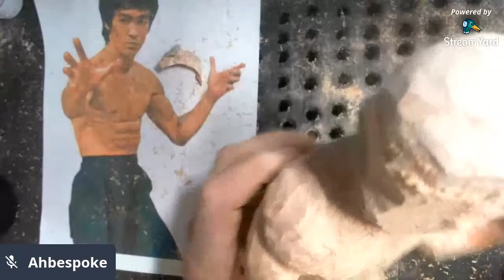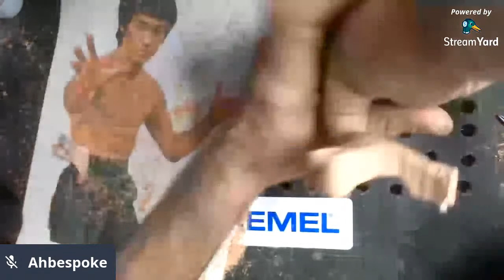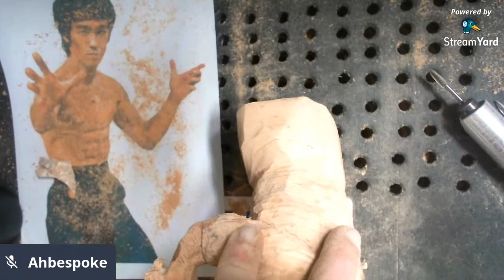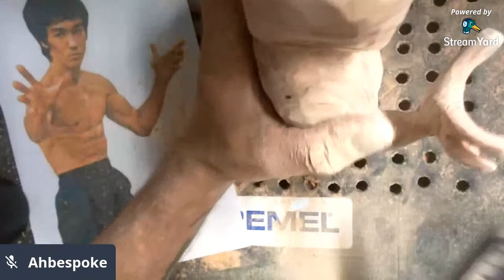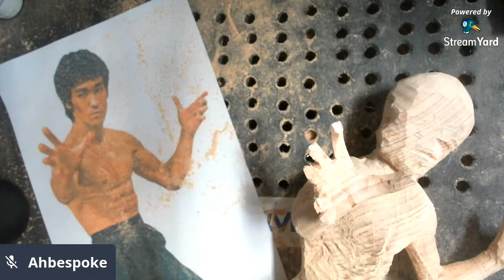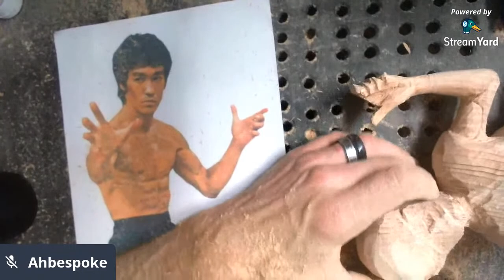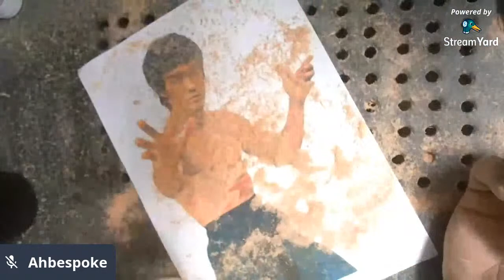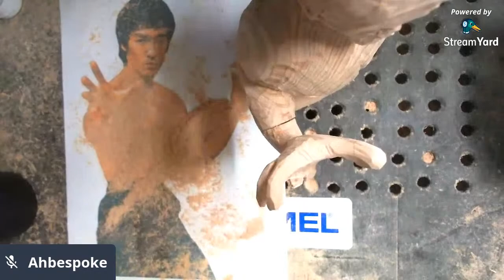Live Wood Carving | Bruce Lee from 'Fist of Fury' with the Dremel Fortiflex.